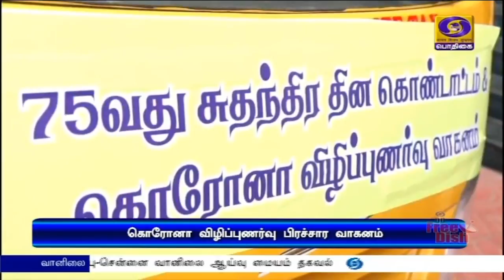PodhigaiTamilNews பொதிகைசெய்திகள்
நாட்டின் 75 வது சுதந்திர தினத்தையொட்டி மத்திய அரசின் கள விளம்பரத்துறை சார்பில் ஏற்பாடு செய்யப்பட்டுள்ள கொரோனா விழிப்புணர்வு பிரச்சார வாகனத்தை சேலம் மாவட்ட ஆட்சியர்  கொடியசைத்து தொடங்கி வைத்தார்.